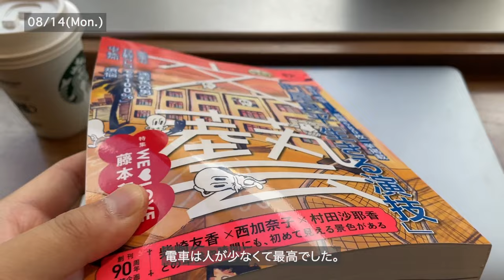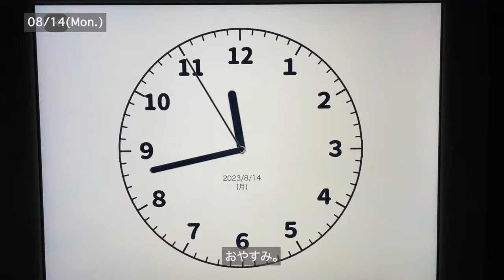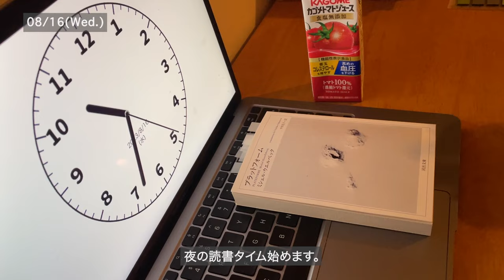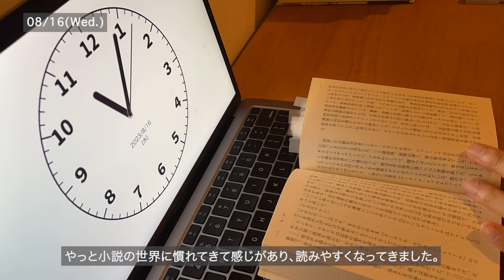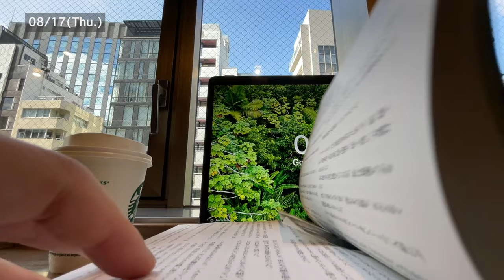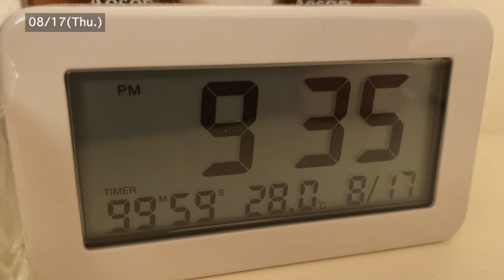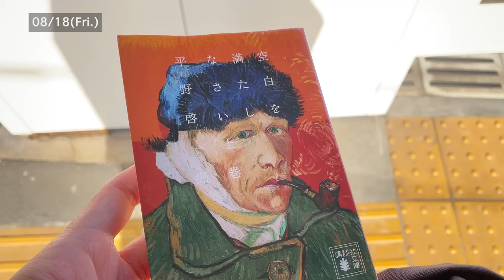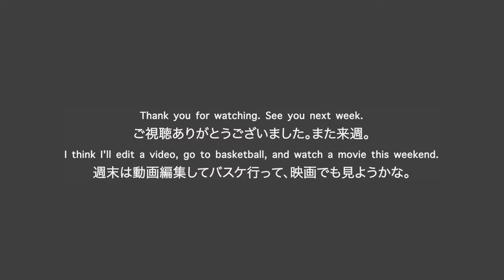読書Vlog #111【小説好き社会人の日常】文芸誌を読む日々『文學界9月号』『文藝2023年秋季号』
読書好きな社会人の日常を記録したVlogです。
夏季休暇があった今週も読んで走って少し書いての日々でした。

朝の読書タイムは、先週に引き続き『文藝2023年秋季号』に掲載されている『町屋良平さんの「生きる演技」を読み終え、安堂ホセ「迷彩色の男」を読み、『文學界9月号』から金原ひとみさん『YABUNONAKA』綿矢りささん『激煌短命』、藤原麻里菜さん『余計なことで忙しい』、奈倉有里　さん『ロシア文学の教室』を読みました。

夜は仕事終わりにランニングに行ってから、ミシェル・ウエルベックの「プラットフォーム」を読み、高瀬隼子さんの『いい子のあくび』の感想を書いています。

📚個人的小説10選

📚文藝2023年秋季号
・amazon

📚『文學界9月号』
・amazon

📚ミシェル・ウエルベック『プラットフォーム』
・amazon

📚平野啓一郎『空白を満たしなさい』
・amazon

📚高瀬隼子『いい子のあくび』
・amazon